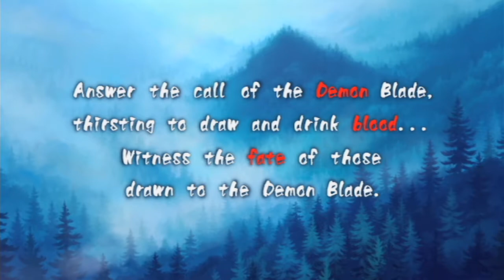Muramasa - Kisuke Act 1 Part 1 (Upscaled)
Muramasa The Demon Blade, played on the Wii, video was recorded using a Blackmagic Intensity Shuttle, then upscaled to 720p during encoding.